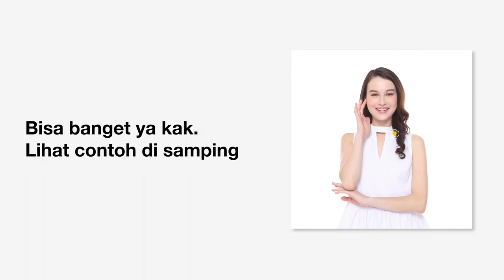FAQ - Foto Produk Dengan Model